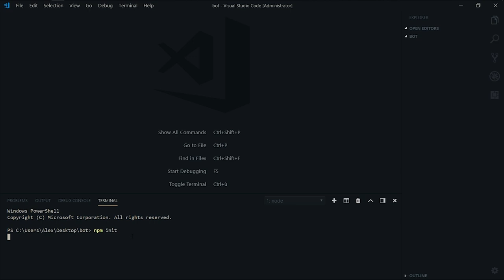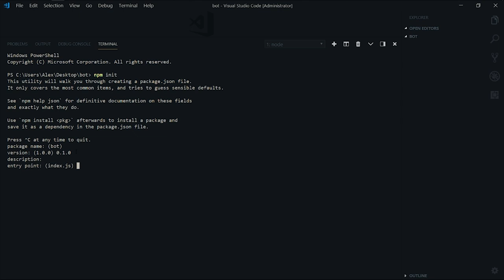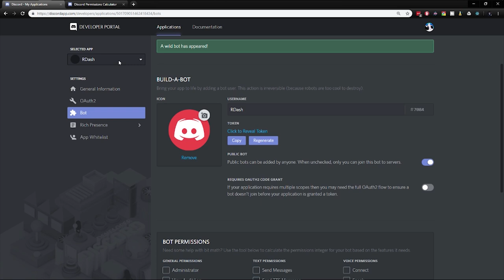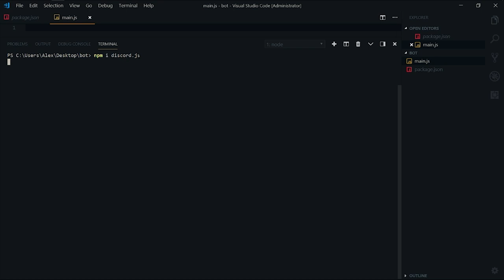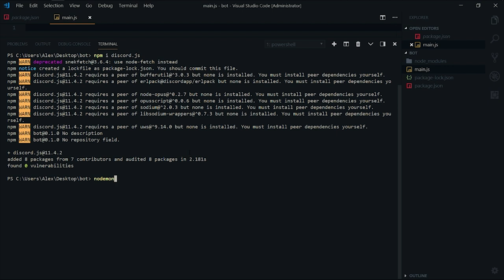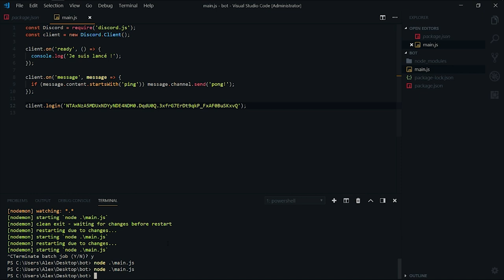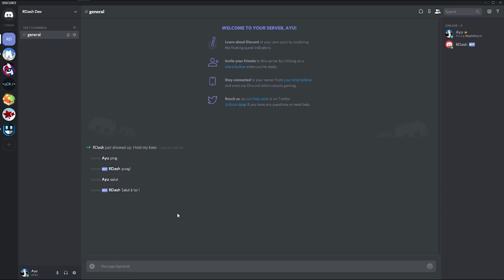[3/??] Création du bot | Développement Discord Bot Avancé 2018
Vous avez créer votre bot Discord et vous désirez aller plus loin ? Dans cette vidéo, nous allons simplement créer notre bot ! Visionnez notre vidéo pour en savoir plus !

Les logiciels utilisaient pour enregistrer/éditer :

- OBS
- Audacity

Mon ordinateur :

- OS : Windows 10 Ultimate Edition ‎(X64)‎ SP1
- Processeur : Intel Core i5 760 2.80 GHz
- Mémoire (RAM) : 8GB type DDR3 664.72 MHz
- Cartes graphiques : 2x NVIDIA GeForce GTX 460
- Ecran : PL2377 Iiyama 1920 x 1080, 23.1" (51 cm x 29 cm)

Le code utilisé dans cette série de vidéos s'inspire du code source de An Idiot's Guide

Merci pour le visionnage !